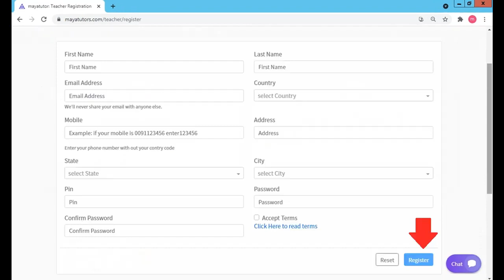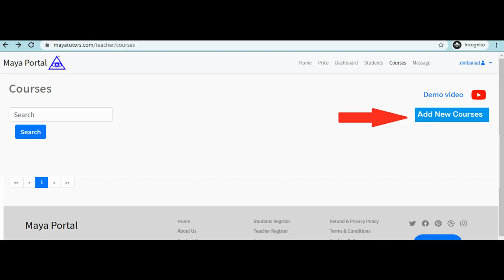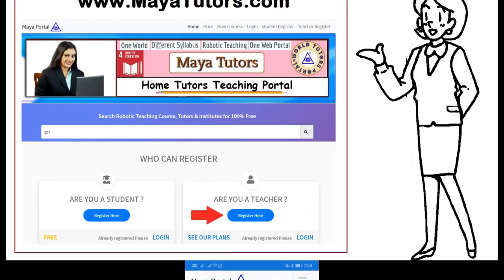MAYA TUTORS , Best Online Teaching Platform in Mountain Province